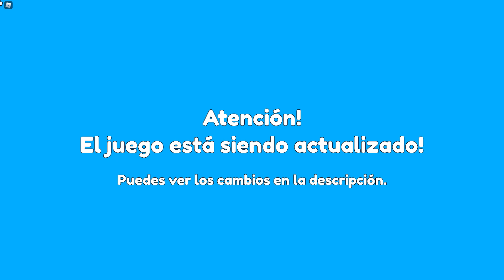GRAN TORNEO DE PARKOUR CON PREMIO PARA LOS MEJORES | OBBY NAVIDEÑO ROBLOX | CRYSTALSIMS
Nuevo vídeo de Roblox en Obby navideño! Hoy nuestro compañero @Raconidas me han invitado a probar su nuevo juego y mientras nos lo pasamos, os cuento cositas interesantes que os pueden gustar.. Gran torneo de parkour con premio para los mejores! =O Si te gusta el vídeo likéame, comparte y déjame un comentario! =D

** ¡¡Usa el código CRYSTAL cada vez que compréis robux en la página de Roblox si quieres apoyarme!!

* Mi perfil de Roblox para que puedas seguirme y unirte a mis partidas

*** Mi Pc:

     - Gráfica: GTX 1080 G1 GAMING 8GBG 8GB